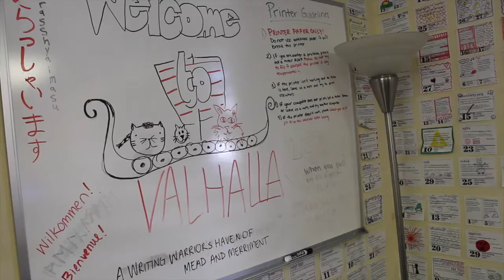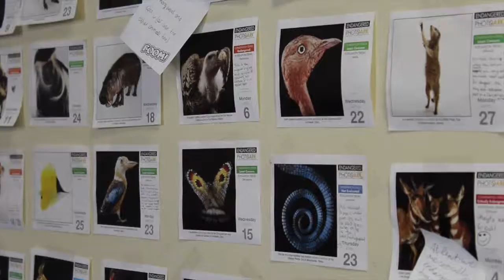ImprovedDemoWritingCenterVideo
This video is about Video